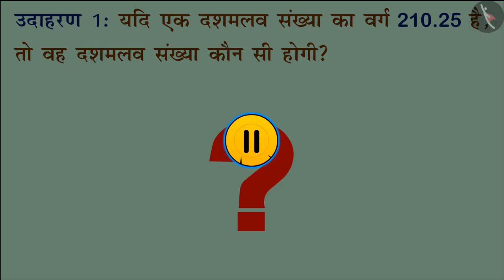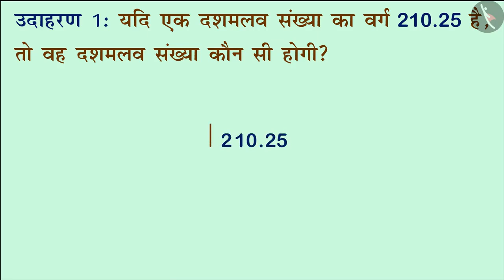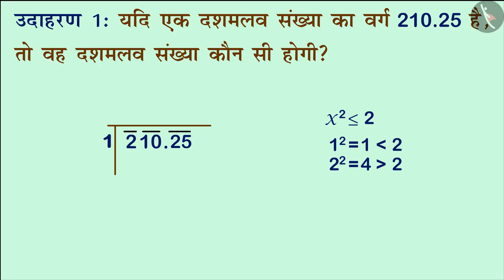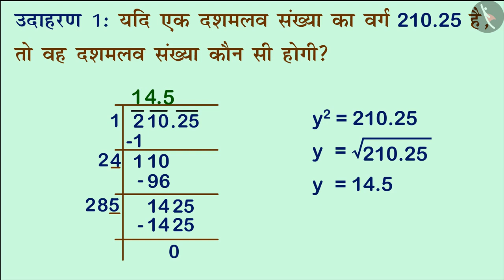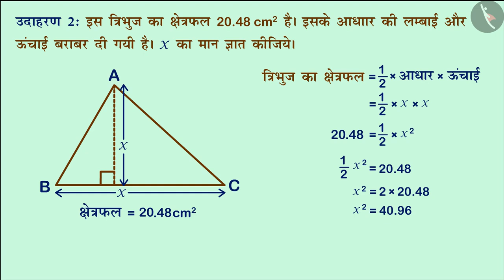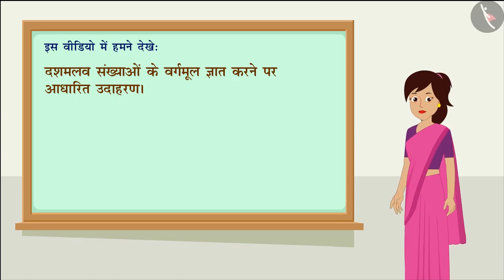दशमलव संख्याओं का वर्गमूल | Square root of decimal numbers